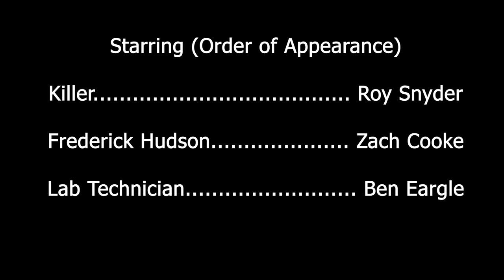Gumshoe Diaries Columbus 2019 48 Hour Film Project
Our short film for the 48 Hour Film Project in Columbus. Watch how the small town of Brownstone township is disturbed to its core from a case that almost turned cold, if it wasn't for a small clue that was almost missed.

Genre - Detective
Prop - Paper Towel
Line of dialogue - "How'd you do that?"
Character and career -  Jordan Tillerman, Detective